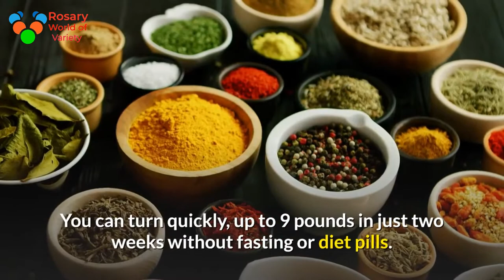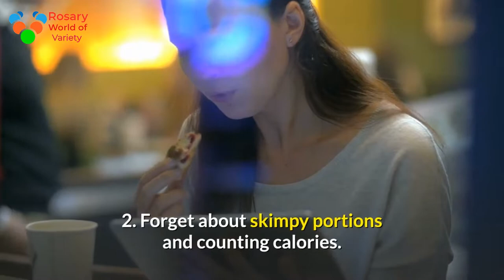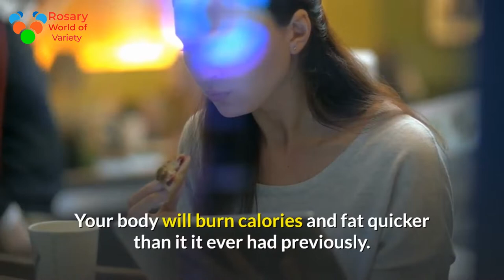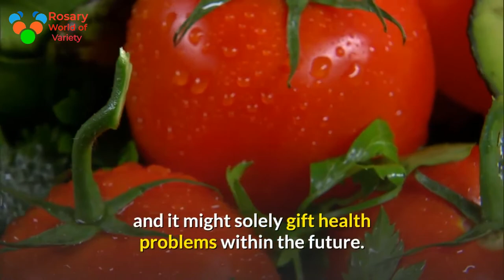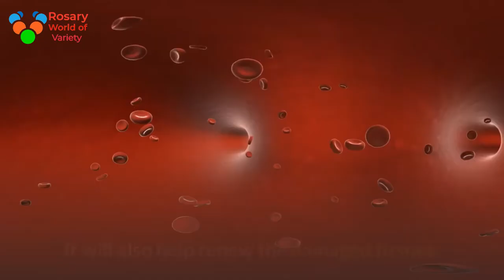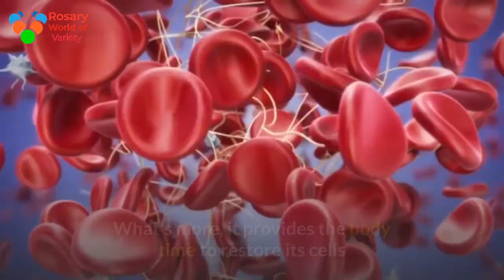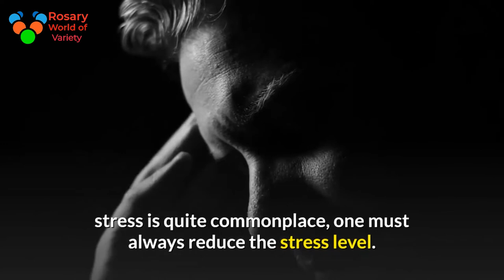Amazing lose weight high metabolism how to lose belly fat burn belly fat fasting weight loss diet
Eating a balanced, nutritious diet and being physically active is the best way to stay healthy and help reduce your risk of disease. To maintain a stable weight, your energy (kilojoule) intake needs to equal the energy you use. If you use more energy than you consume, you will lose weight. On the other hand, if you eat more than you use, you will gain weight.

The sensible answer to losing excess body fat is to make small healthy changes to your eating and exercise habits. These changes should be things that you can maintain as part of your lifestyle – that way you will lose weight and keep it off. what is the effect of losing weight on  your body and brain.

During the primary week, you'll notice it straightforward to melt off by merely switch to a healthier diet. But as your metabolism adjusts, you won’t burn as several calories as you accustomed.

So losing additional weight will become harder.

Making matters worse, because the fat melts away, you’ll begin to expertise a rise in craving. After a meal, fat cells release a hormone called leptin into the bloodstream.

This surge in leptin levels signals to your brain you’re full and will stop feeding. But with less overall fat, those who melt off show a measurable dip in leptin.

Brain scans of corpulent patients World Health Organization had lost 100% of their weight unconcealed that less leptin ends up in magnified activity in regions of the brain that management our want to eat.

The result isn’t simply associate degree magnified craving however an excellent stronger urge to eat fatty, high-calorie foods, as a result of your brain is making an attempt to revive the body’s leptin levels to traditional.

However, fighting that early impulse to gorge on dish and donuts is worthwhile within the end of the day.

Besides the decreased risk of heart disease, hypertension, high cholesterol and type 2 diabetes, scientists studying overweight people discovered that losing just one pound of body weight reduces four pounds of pressure on knee joints.

Losing excess weight additionally reduces strain on the blood vessels, will increase blood flow to the brain, and boosts overall brain perform.

Several studies have shown that people who underwent weight-loss surgery saw an improvement in memory, concentration, and problem-solving skills in as soon as three months.

Plus, brain scans indicate that individuals World Health Organization lost weight and unbroken it off for 9 months reacted otherwise once shown pictures of high-calorie foods than before they lost the load.

The brain regions that methodology reward, motivation, and style didn’t react as powerfully, whereas the areas that promote overall self-control had a lift in activity.

So fighting those cravings ahead of time may build them easier to manage later. Turns out — like the rest — losing weight will get easier with apply.